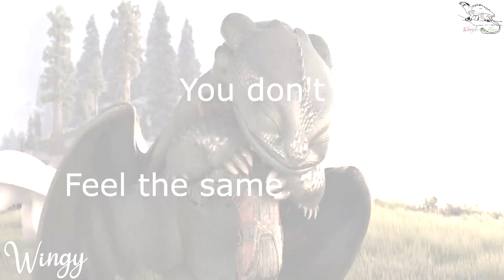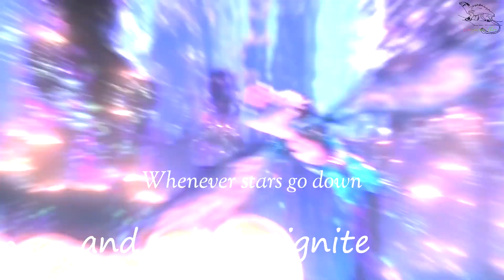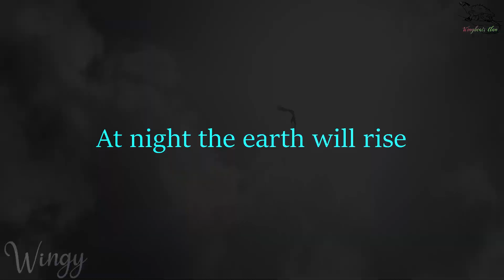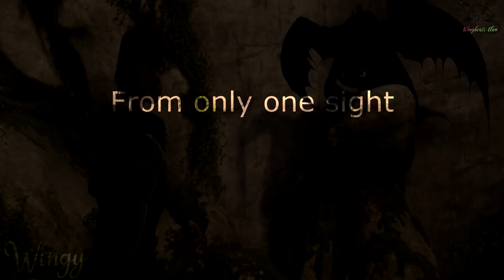HTTYD|| Starlight [Starset]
WARNING RAPID FLASHING AND TRANSITIONS MAY BOTHER YOU!
Here is a remake of Starlight. I really enjoyed making this video and it took me about a month or so to complete. I hope you will enjoy:)
Music
Film
DreamWorks Animation, 20th Century, and Universal Studios HTTYD franchise, including the series.